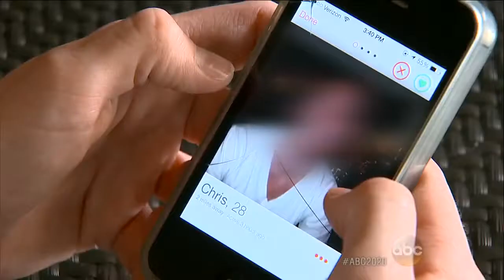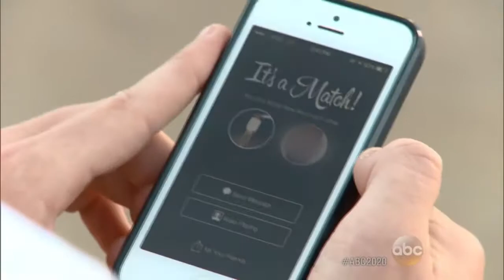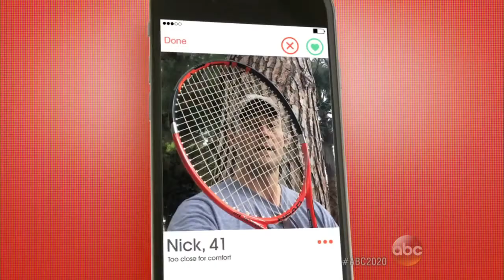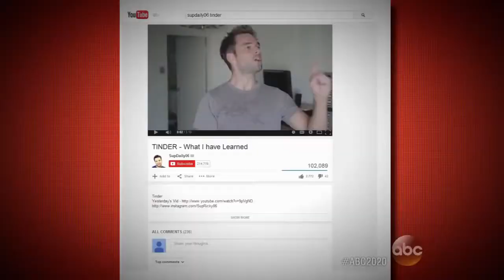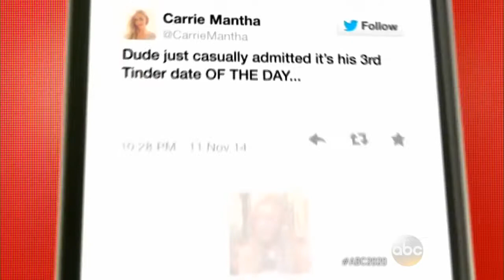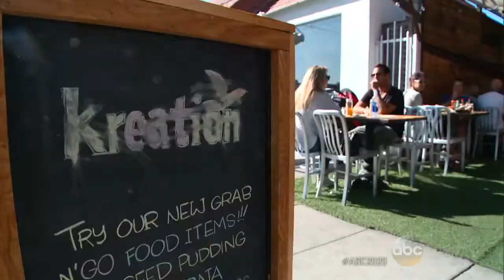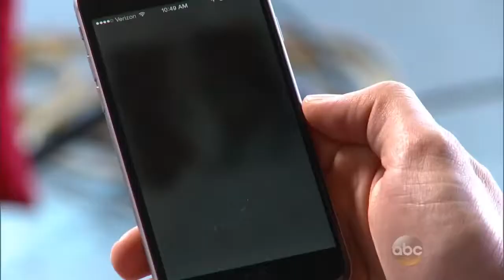The Do's and Don'ts of the Dating App Tinder